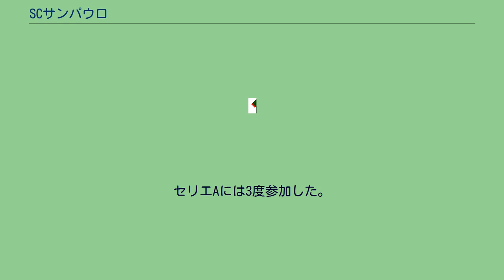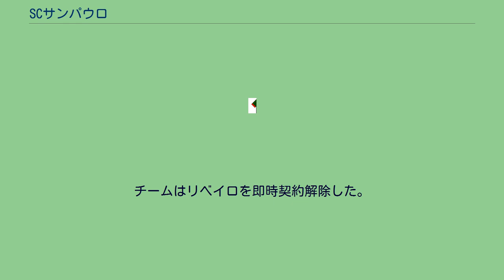SCサンパウロ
リオグランデ・ド・スル州のスポーツ
SCサンパウロ (ポルトガル語: Sport Club São Paulo) は、ブラジル・リオグランデ・ド・スル州リオ・グランデを本拠地とすサッカークラブである。
これまでカンピオナート・ブラジレイロ・セリエAに3度参戦した。
ブラジル国内にはサンパウロと名乗るクラブが他にもあるため、サンパウロ-RS (São Paulo-RS) と表記されることがある。
SCサンパウロは1908年10月4日に、アドウフォ・コヘイアと若いスポーツマンたちによって創設された。
クラブ名はアドウフォ・コヘイアの故郷がサンパウロであることに由来する。
サンパウロは1933年に最初のタイトルとなるカンピオナート・ガウショ（リオグランデ・ド・スル州選手権）を獲得した。
1985年にコパ・ベント・ゴンサウヴェスに優勝した。
セリエAには3度参加した。
最初の参加となった1979年は42位、次の1980年は41位、最後となっている1982年は31位だった。
2021年10月6日、MFのウィリアム・リベイロがECグアラニとのカンピオナート・ガウショセリエA2リーグでの試合中、前々日にファウルを宣告した主審に対しキックなどの暴行を働き、主審は意識不明となり殺人未遂として逮捕された。
チームはリベイロを即時契約解除した。
なし サンパウロとリオ・グランデのダービーマッチはリオ＝リタ (Rio-Rita) と呼ばれる。